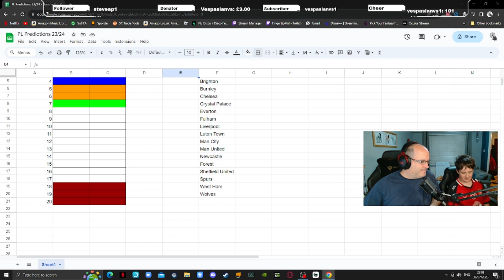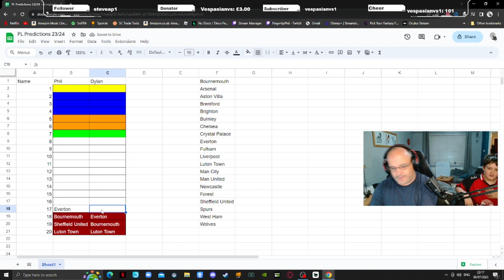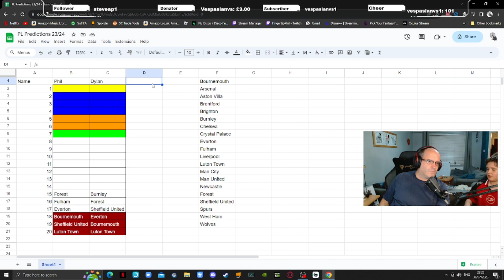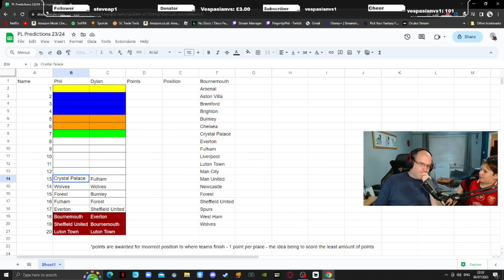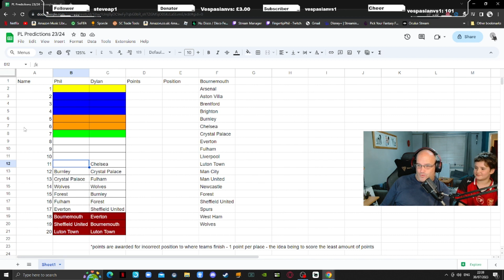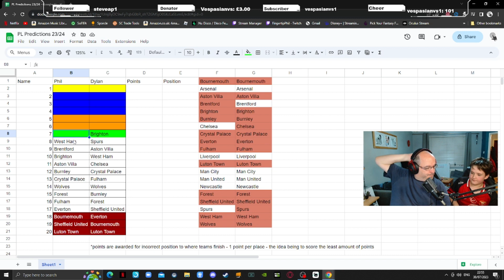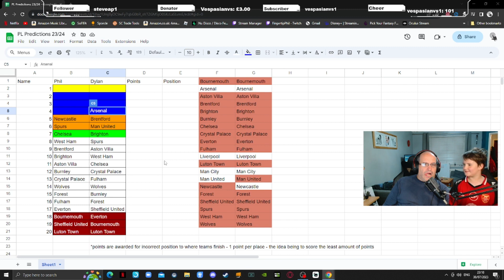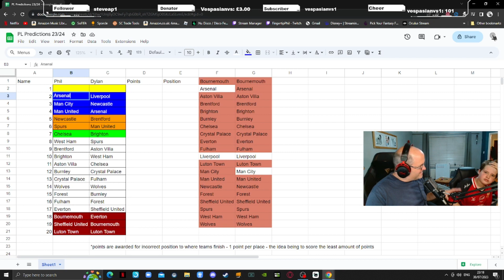Premier League Predictions 23/24 | With Dylan! | 11yo straight talking predictions!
Taken from a recent livestream on Twitch - I'm joined by Dylan to predict the Premier League 23/24 season. From Relegation to champions. Dylan & I talk club business and who's had the best transfer window.

This is something we've done for the last few years in private, but Dylan wanted to stream it to the world!

Join me (& him) every week over on Twitch - we play a variety of games, and Dylan flames me regularly!